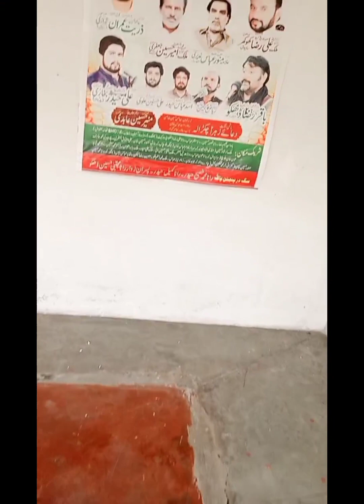Nana Nani ki barsi